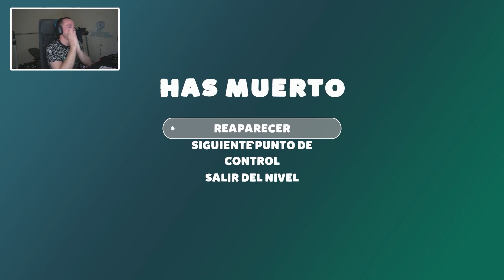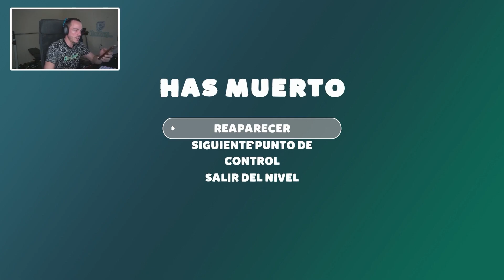Pez Globo Nivel 2 Completo I am Fish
Clip de : Pez Globo Nivel 2 Completo Im Fish